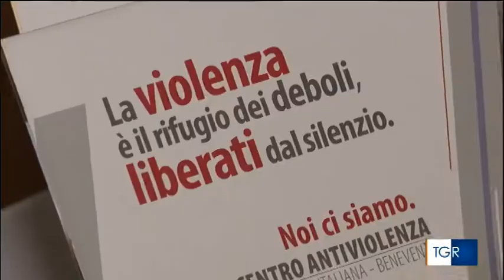Servizio del TG3 sul Convegno "dall'analfabetismo emotivo alla violenza di genere"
Convegno organizzato da Spazio@perto APS in collaborazione con l'Unisannio e patrocinato dal Consiglio dell'Ordine degli Avvocati e dal Rotary Benevento e Rotary Valle Telesina